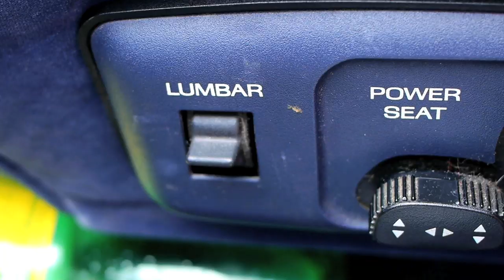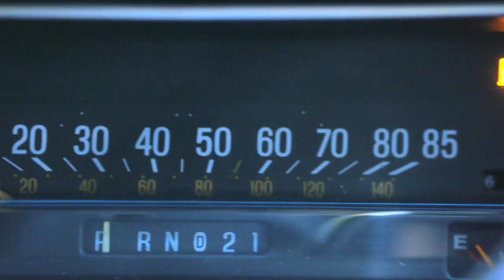Grandma's Keys (to the Mercury Grand Marquis) HQ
THIS IS A TRUE STORY ABOUT MY GRANNY'S MERCURY GRAND MARQUIS.
ENABLE CLOSE CAPTIONING (CC) TO SEE LYRICS OR JUMP TO BOTTOM.

DEDICATED TO MY GRANNY

CAST

FEATURING: SUZANNE ALTFELD, TOBY LAWLESS, MATT BURKE

DANCERS: YOKO UCHIDA, ANNA FRANCHESCA LO NOVAL

WRITTEN BY: TOBY LAWLESS, MATT BURKE

SONG PRODUCED BY: ROBERT HESKIN, TOBY LAWLESS, MATT BURKE

CREW

DIRECTED BY: TOBY LAWLESS

PRODUCED BY: BEN GRINNELL, TOBY LAWLESS, MATT BURKE

ASSOCIATE PRODUCERS: ALEXIS GARCIA, EVAN MATHEWS

POST

Lyrics:
I got a call from Granny just the other day
She said, 'Hey Grandson could you make it my way?'
I said, 'I love you Grandma do you need a favor?
cause you know I'm always down with the manual labor'
She said, 'Listen up close and I'll tell you the deal.
I got a '94 Mercury with a flat-ass wheel.'
And the next thing she said made me muffle a squeal.
She said 'You fix it, you keep it. Now that's a steal.'
So I took all my meds and I hop on the bus.
4 hours to Fres', so smoking' weed is a must.
But you can't smoke on the bus,
so you got to get some eddies.
So I put 5 down on a chocolate freddy!
And I get to Granny's little nursery home
I get up in the bathroom, dab Cool Water Cologne,
and I call AAA. I make Grandma stay.
They require ID, just to make your day.
So they fix the wheel and it's ready to roll.
I take Grandma to Denny's and she get's a
BREAD ROLL
And she gave me some advice. It stuck to my rib...
This is what she said, it is not an ad-lib, she said:

When you roll with me, you're a VIP
Here are Grandma's keys to the Mercury
Here are Grandma's keys to the Grand Marquis

Rollin' back to Venice like I'm coolin' on a cloud
the road is real quiet Grandma's system is loud
pumpin' 8 cylies got to feed the beast
cause she guzzles unleaded like it's a medieval feast
Did ya ever drive a dream? Listen up, here's a tour:
Her whole damn interior is midnight velour
Bench seats, fresh pleats,
stereo bumpin' beats,
6 people touching knees
tinted windows, privacy.
With the V8 engine she's a hungry little boat.
Based on how she handles, yeah I bet that she would float
Her steering column is feather light.
Suspension kit, yeah it's hella tight.
Lower lumbar support, yeah you know it's pneumatic
Got the retractable antenna that is fully automatic.
Plus my Grandpa used to drive her. How awesome is that?
(so cool)
I even found this dope ass seat in the back.
She's a princess, I ride her like a chariot.
You roll with me and it's like the fukkin' Marriot
Big bed, clean sheets, room service...(even a mint)
Bakin' take the wheel I don't want to swerve us

Yo Bakin'!
Sup Sick?
It's getting' foggy in here.
Well let me hit that button to defrost the rear.
Bakin's at the wheel cold captaining' this boat,
like I'm looking' for some booty, tokin' every quartie note.
This Grand Marquis is one to revere.
Go past 85 you hit that phantom gear.
Flyin' down Olympic, yeah we have no fear
Lookin' like an undercover so the coast is clear.
Tape deck in full effect while the bitches collect
and genuflect in respect to this VIP, Sick
B-A-K-I-N muthafukkas,
shakin' it up and bakin' it up and makin' it pop
ya dumb suckas
Cop A/C keeping' it cooley
so the fly ladies nip out their nippies!
Jesus on the keys so we all at ease
Hell yeah, muthafukkas!!
Let's go get some shrimps.